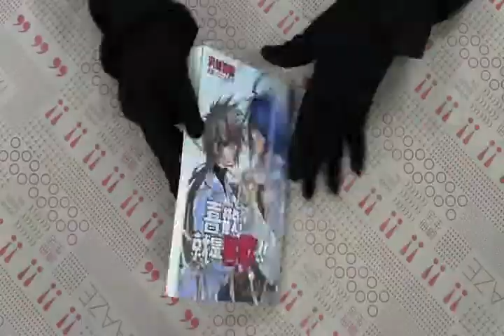TAAZE｜喜歡，就是喜歡！（9）：White Flower（下 ... 二手書書況 9789861744971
TAAZE｜讀冊生活網路書店「喜歡，就是喜歡！（9）：White Flower（下）（限）」，找二手書請至